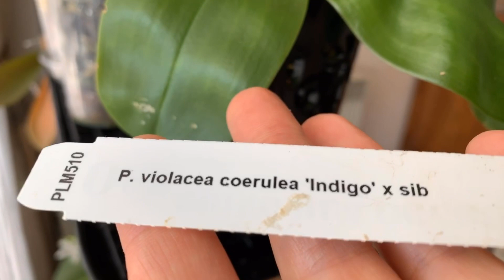Обзор на месяц июнь коллекция орхидей 2019. Орхидеи в доме. Мой сад на террасе.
Обзор на месяц июнь 2019. Орхидеи в доме. Мой сад на террасе.